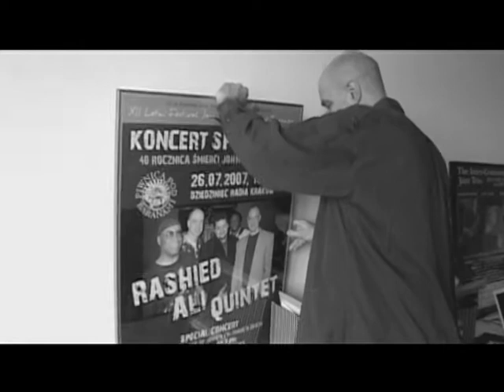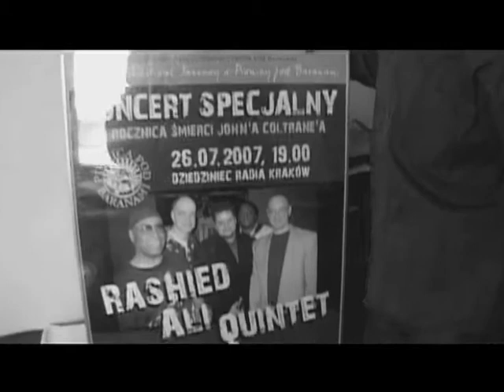Jazz bassist Joris Teepe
a portrait of the artist Joris Teepe in 2014